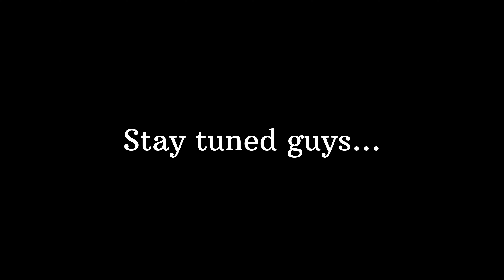Sabarmati Riverfront | ഒരു ഗുജറാത്ത് യാത്ര | Part - 5 | 4K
- Gears that I used for this video -
   Dji Osmo Pocket 2 , VN video Editor, Xiaomi pad 6 and Motorola.

Music for video -( Non copyright )

- I hope you guys keep supporting my YouTube Channel For My new creations,

- Place - kerala , india